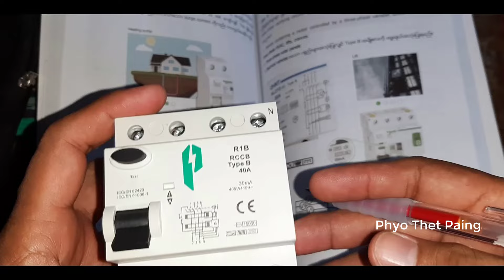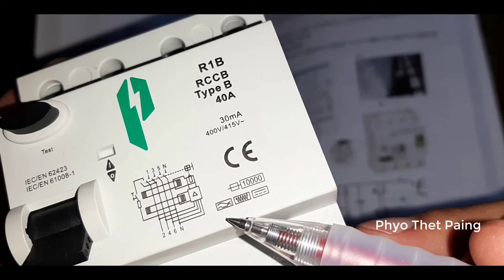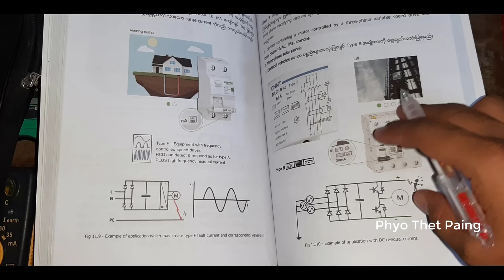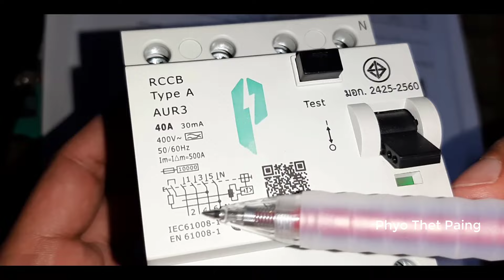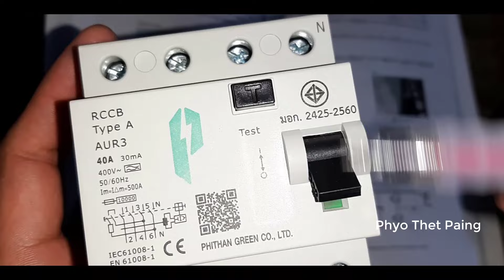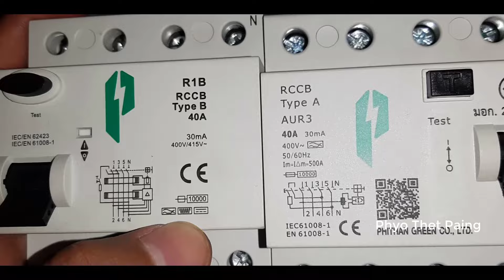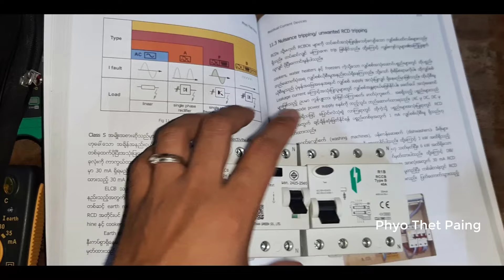Resicual Current Circuit Breaker (RCCB) Type A နှင့် Type B အကြောင်း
ကျွန်တော်ရဲ့ YouTube Channle ကတော့ ဖြစ်ပါတယ်။ ကျေးဇူးတင်ပါတယ်ခင်ဗျ။